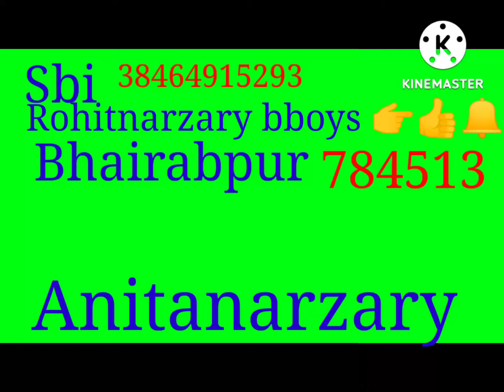1 September 2022